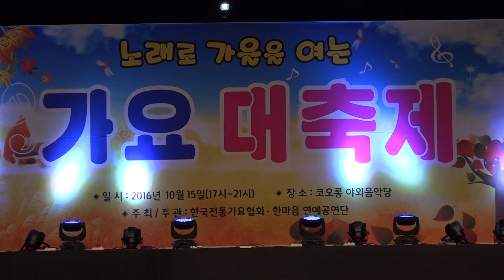가수 정대박 대박이왔구나